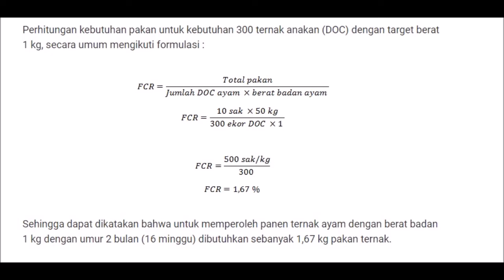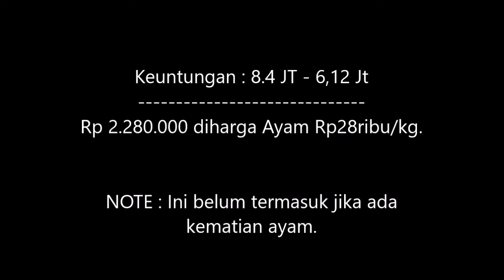Tips TERNAK AYAM JOPER & KAMPUNG Cepat Untung | IDE USAHA DIRUMAH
CARA LENGKAP TERNAK AYAM JOPER & KAMPUNG | IDE USAHA DIRUMAH.Ayam Cepat Panen (Besar) dengan pakan alternatif. Jika Omzet 9 Jutaan dalam 60 hari . Bisnis Modal Kecil menguntungkan . Sukses Ternak Ayam Kampung dan Jopers.
Ayam Jopers memiliki pola yang hampir sama dengan Ayam Potong. Keuntungan dipengaruhi harga jual Ayam , berat Ayam ,Pakan dan lama perawatan. Pada periode Top Bobot , Ayam tidak akan bisa bertumbuh lagi dan itu adalah saat yang tepat untuk menjual. Semakin lama perawatan semakin bertambah biaya pakan.
Yang tidak bisa diprediksi adalah harga per kg ayam , bisa Rp19ribu - Rp35 ribu. Harga pakan relatif stabil . Ayam sendiri biasanya memiliki berat maksimal 1,5 kg - 3 kg .

Untuk video tentang budidaya ayam ada divideo sebelumnya.